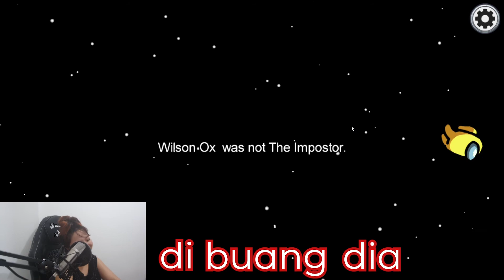Warkop DKI Jadi Impostor Among Us, Menyadari Jiwa Psikopat?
Hai sobat queen, kembali lagi sama aku di dalam queen gaming. kali ini kita cobain main game yang lagi hits among us. Ada cara ganti skin jua. yuk nonton.
Silahkan komen topic paling sobat queen suka untuk queen buat..
Sharangee 🤗💞💕❤

EXCLUSIVE: AYU & BOY MUSUHAN 4 TAHUN, INI PENYEBABNYA!
ADA APA BOY WILLIAM DAN AYU TING TING ?!!
RAFFI NAGITA DAPET KADO MISTERIUS DI MALAM ANNIVERSARY!! TERKEJUT GAK SANGKA DENGAN ISINYA..
Real Madrid 3-1 Barcelona | LaLiga 22/23 Match Highlights
HIGHLIGHTS: Liverpool 1-0 Manchester City | Salah's solo strike wins it!
(G)I-DLE - 'Nxde' Official Music Video
[EKSKLUSIF] Kepala Sekolah SMP Tunjukkan Ijazah Asli Jokowi
LE SSERAFIM (르세라핌) ‘ANTIFRAGILE’
Cerita Cintaku
HAPPY ASMARA - OJO DI BANDINGKE - NEW MONATA